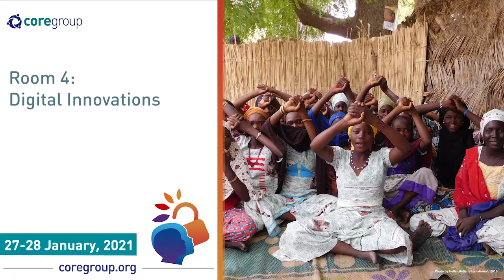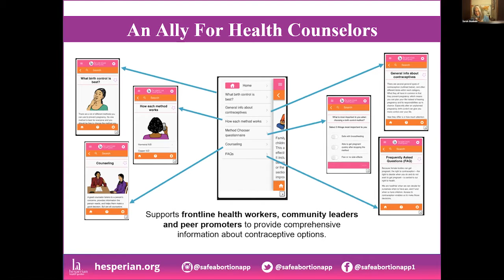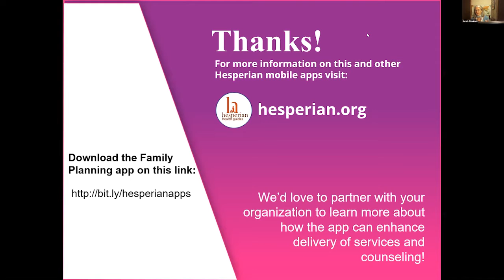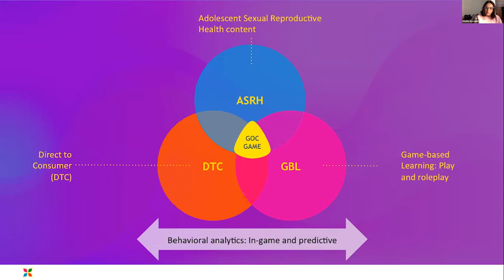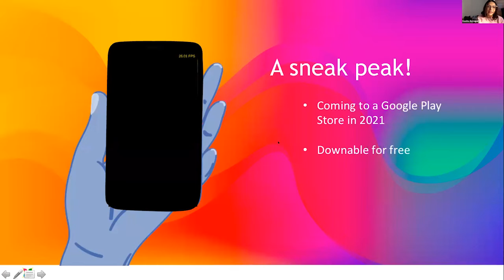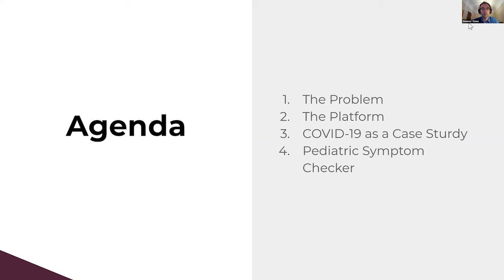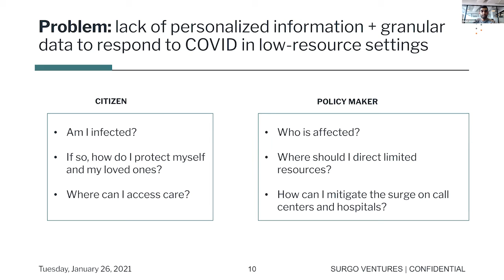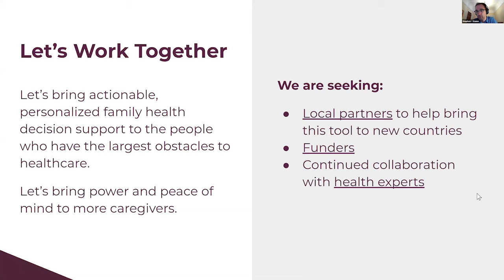GHPC 2021 Day 1: Marketplace 4 Digital Innovations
Family Planning Mobile App: Supporting Adolescents and Adults During the Pandemic
Presented By: Hesperian Health Guides
Unintended pregnancies affect the health and wellbeing of adolescents, women, their communities and their futures. In a normal year, well over 200 million women of reproductive age lack access to contraception information and resources, resulting in increased maternal mortality and unsafe abortion. The COVID-19 pandemic has only made it worse. A mobile app can discretely support contraception counseling for women and adolescents in the context of COVID-19 restrictions.   Hesperian Health Guides created and tested Family Planning, a multilingual interactive mobile app designed to support counseling on contraception options. The app features a method-chooser, techniques about effective counseling, and abundant information on contraceptive methods and how to use them. This presentation will share feedback about how the app is being used to improve remote counseling.

Gaming of Choice, Not a Chance: Building an Immersive Agency - Building tool for Adolescents in India
Presented by: Howard Delafield International
This presentation will discuss an innovative cross-sectional game-based learning (GBL) framework that is currently being developed to increase agency and health knowledge among underserved adolescents in India. This platform targets girls in India who are often faced with barriers to knowledge, access, and decision-making in regard to health and personal agency. Our mobile, choice-based game allows girls to play as a relatable character as they explore career opportunities, negotiate for decision-making power, and navigate relationships with boys. Beyond education, GOC provides links to products and support systems that allow girls to access resources for health, hygiene, and career support in real life. GOC is an educational, interactive, and fun tool for putting information and resources directly in the hands of adolescent girls and with the aim of demonstrating to them that their decisions matter.

Pediatric "Symptom Checker" Hotline
Presented By: Viamo, Surgo Ventures
When your child had a health issue, where do you go for advice?  Dr. Google?  Government hotline? Call a local clinic? For many people in low income countries, the 3-2-1 hotline is the *only* way to access free, on-demand health advice during a time of crisis. Simply dial "3-2-1" from your basic "flip phone", answer oral questions about your child's symptoms, and receive reliable, actionable information.  This could include recommendations of rest and hydration, a recipe for ORS, or directions to the closest clinic. 3-2-1 improves health outcomes, reduces strain on over-burdened healthcare systems, and provides peace of mind to caregivers.